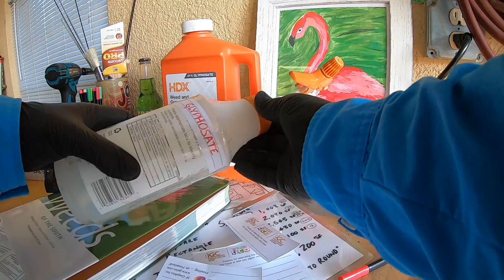RoundUp Burned Lawn // What Happens When Your Spray ROUNDUP On Your Lawn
Think RoundUp burned your lawn? People want to know what happens when you spray RoundUp on your lawn. I made my own RoundUp using 41% HDX glyphosate and sprayed it on a few different areas to show you the results. I spray it in my Floratam St Augustine, in my Scotts ProVista St Augustine and go after Doveweed, Dayflower, Wild bermuda and torpedograss.

I made my own RoundUp using 41% concentrated glyphosate and 1 TBSP in 24oz of water according to the label. This is a non-selective herbicide and these are my results. If you do not understand this video, don't copy anything in it that you see - it is really just me experimenting to answer questions.